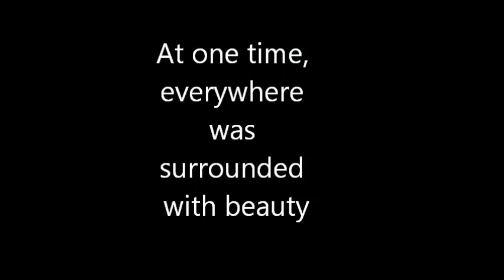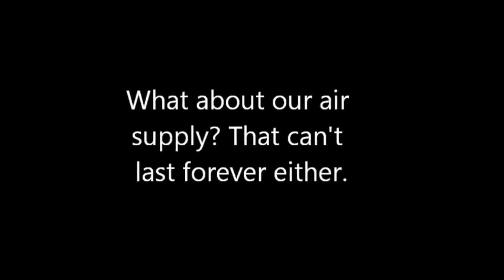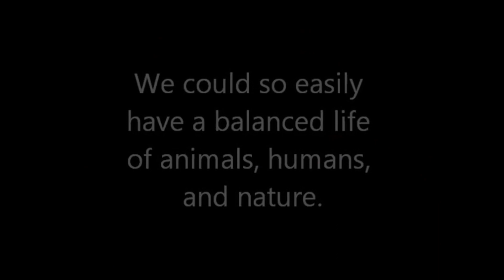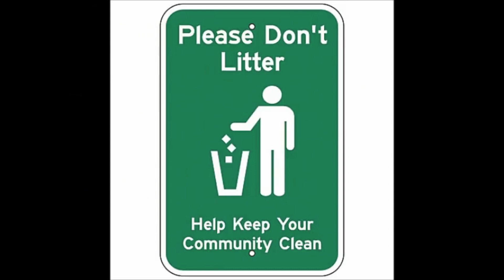Church on a Hill - Steward Creation (Various Passages) / March 8, 2020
Church on a Hill Week 5 - Pastors Daniel Barrett and James Watson